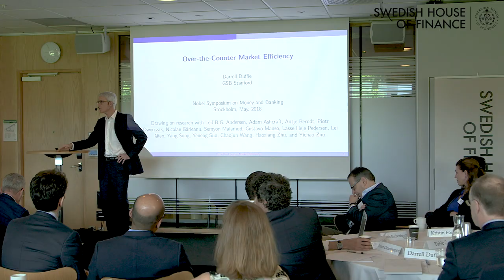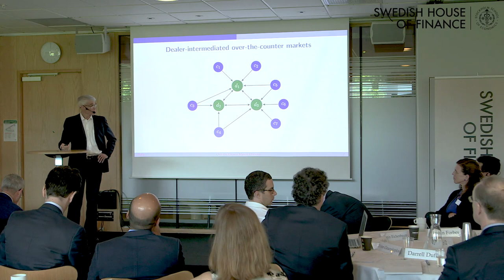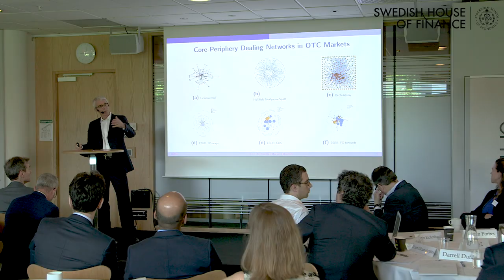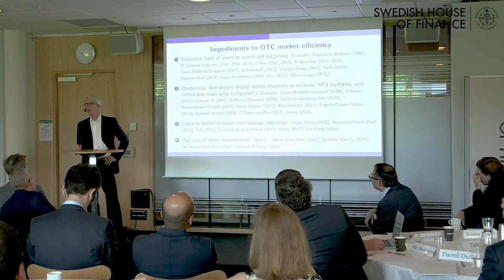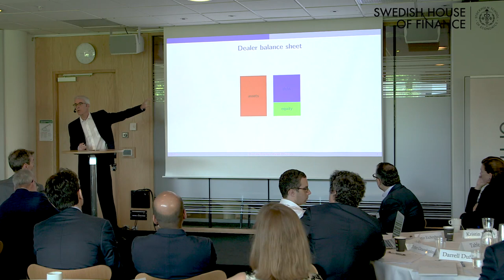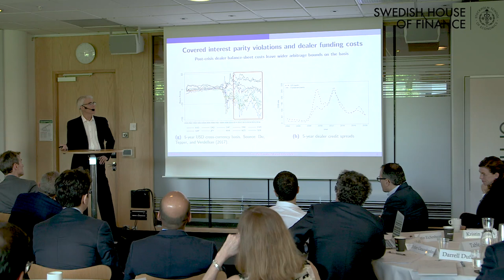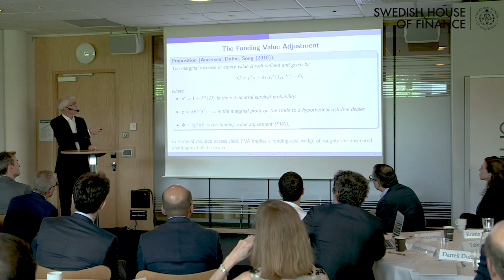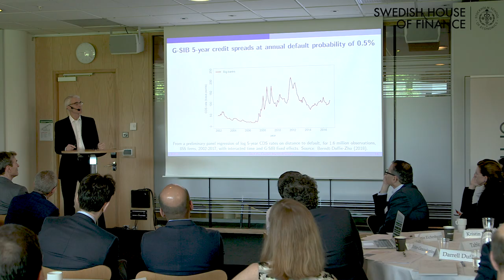Nobel Symposium Assymetric information, trading, and liquidity Darrell Duffie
Nobel Symposium on Money and Banking, May 26 - 28, 2018 in Stockholm
Assymetric information, trading, and liquidity
Darrell Duffie